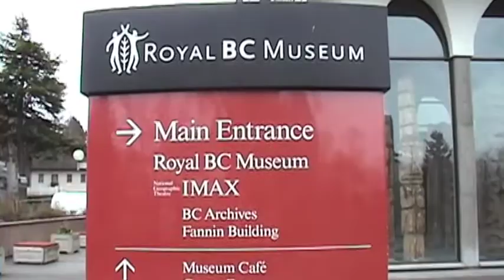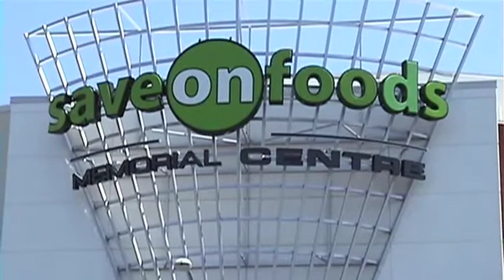Victoria International High Schools - Part 2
More on our series of videos for School District 61